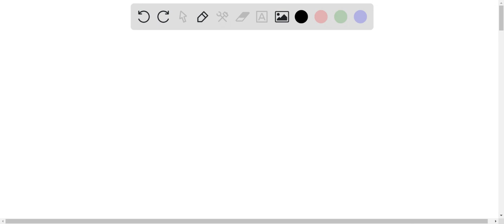a biased coin with a 40